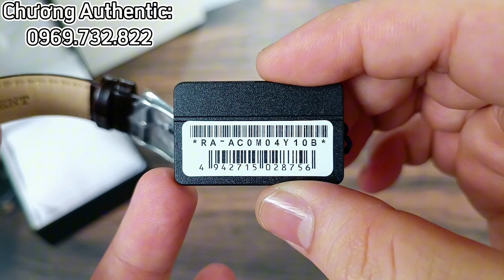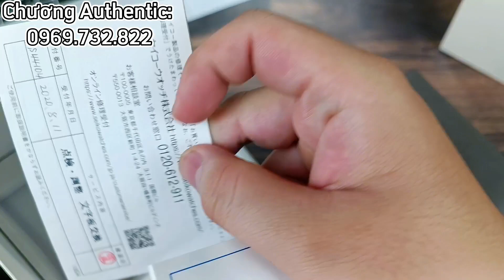Đồng Hồ Nhật Chính Hãng, Seiko SARW023 Như Mới Giá Sốc.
Chương Authentic.
Order Xách Tay Đồng Hồ Nhật✅
Địa Chỉ:
-46 Định Công Thượng, Hoàng Mai, Hà Nội.

Các Tài Khoản Giao Dịch Của Chương Authentic:

Tên: Lâm Ngọc Chương
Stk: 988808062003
NH: MB Bank

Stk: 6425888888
NH: Teckcombak